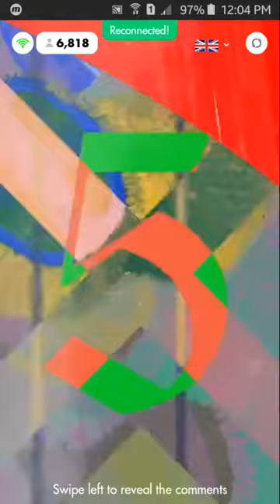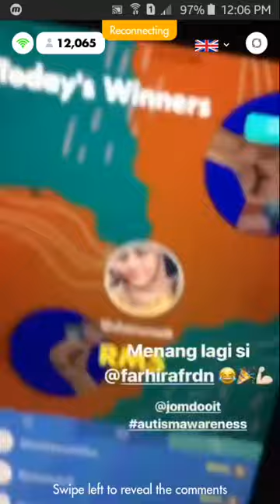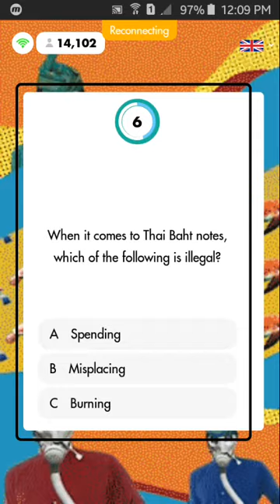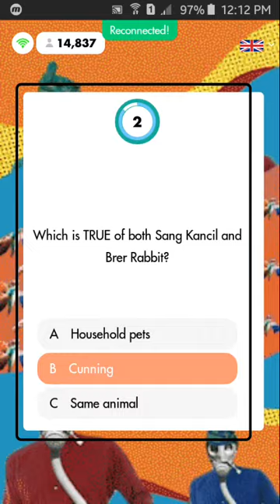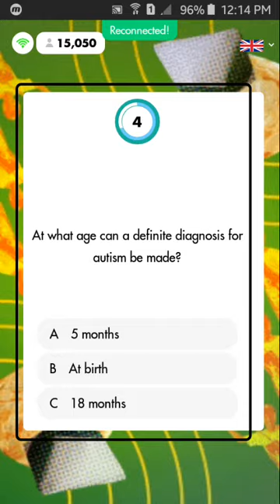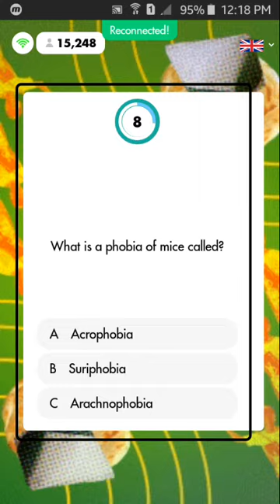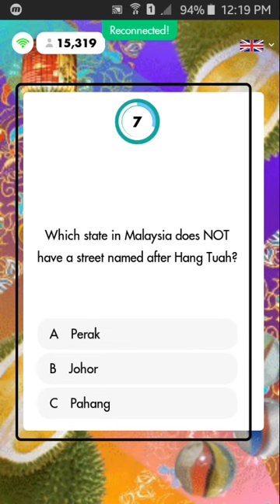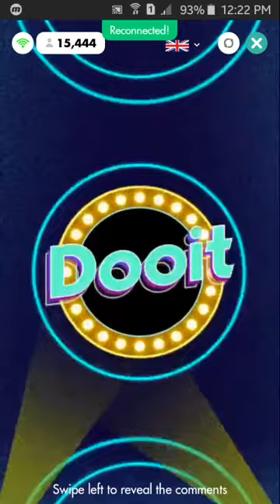Let's Play - Dooit Live (Thursday 18th April 2019)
Autism Awareness week! Dooit Live

Dooit Live is a game show you can play straight from your phone! Players will participate in a live stream where the show’s host asks increasingly hard questions.

Wait for the scheduled live game announcements and play to win.